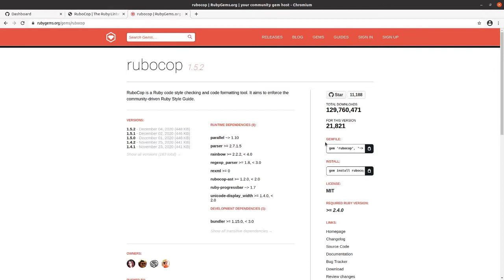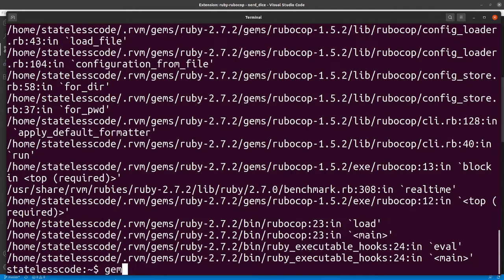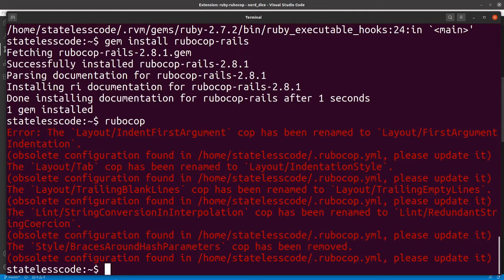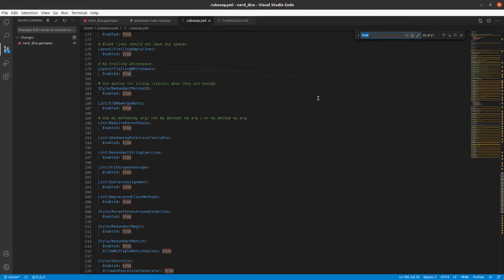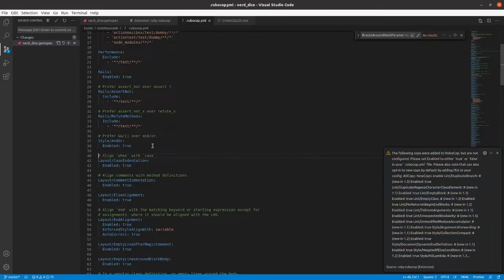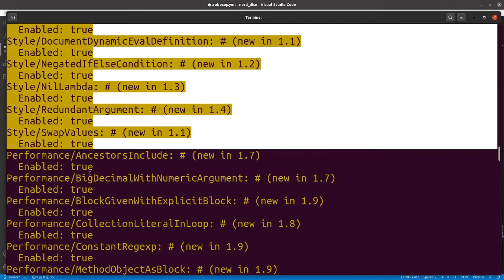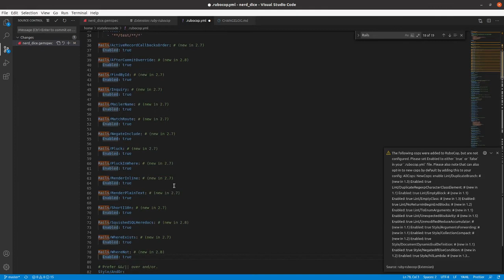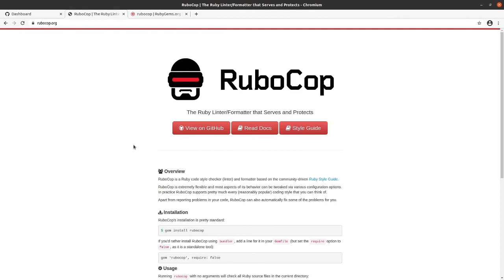Codecast: Rubocop install and initial setup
In this codecast, we install and set up the Ruby code style checker RuboCop for use with Visual Studio Code.

RuboRoadPirate, er, RuboCop is a code style checker and linter for the Ruby programming language. Unlike government cops, RuboCop provides for enforcement of a voluntary and configurable set of standards. Code linting can improve the health of your codebase, help you and your collaborators maintain your project more easily, and help identify code that is ambiguous or buggy.

In the context of this video, we have Ruby installed (via RVM, see our video Install RVM and Ruby with Troubleshooting if you need help but don't have any of the RuboCop gems installed. We do have a .rubocop.yml file in the home directory of the statelesscode Ubuntu user, which RuboCop will use if there isn't a .rubocop.yml file in the root directory of the project it is attempting to scan.

In addition to core RuboCop, there are other optional sub-gems that you can include if they are applicable for your project:
- RuboCop Rails: A RuboCop extension focused on enforcing Rails best practices and coding conventions.
- RuboCop Performance: A collection of RuboCop cops to check for performance optimizations in Ruby code.
- RuboCop Rake A RuboCop plugin for Rake

Testing framework extensions (only include the one of the test suite you're using for a given project)
- RuboCop RSpec: Code style checking for RSpec files. A plugin for the RuboCop code style enforcing & linting tool.
- RuboCop Minitest: A RuboCop extension focused on enforcing Minitest best practices and coding conventions.

There are other RuboCop related plugins like the Shopify-specific styles, RuboCop gems for GraphQL-related code, or even Node-related code. and search for "rubocop".

In order for RuboCop to execute, we need to have consistency between the gems mentioned in the configuration file and the set of installed gems. If you get an error about requiring other RuboCop gems to be installed (like we encounter in this video), you can either remove them from the configuration file or install the required gem(s). In our case, we choose to install the missing gems when we encounter errors about them.

After that, we need to rename some outdated cop names in our configuration file. Once we do that we have a bunch of warnings on new cops that are not enabled. In this video, we add the missing cops to the .rubocop.yml file, but if you check out subsequent videos like "Change RuboCop Config to Enable New Cops By Default for a Rails Application", we change our configuration to enable new cops by default and only put non-default behavior in our configuration files.

This video covers:
00:00:10 Introduction
00:01:08 Install the RuboCop gem via the command line
00:01:41 Attempt to run on a directory with Ruby code in it. Errors out. Install rubocop-performance separately
00:02:36 Another error. Install rubocop-rails separately
00:03:05 Yet another error. Remove obsolete configuration from .rubocop.yml file in home directory
00:08:15 Try running again after modifying the configuration. Now we have violations being reported.
00:09:28 Take a look at warnings in the Visual Studio Code extension
00:10:23 Add new cops to configuration file to get rid of warnings
00:15:40 Open a terminal in Visual Studio Code and see the violations in the problems tab

NOTE: This was one of the first ever videos we published. As we use RuboCop more, there has been a bit of an evolution. Almost all of our hundreds of Ruby videos interact with RuboCop at some point, but we have links below to videos we've done where RuboCop is a primary subject Check out our other RuboCop related videos.